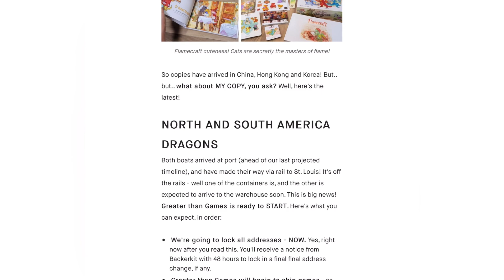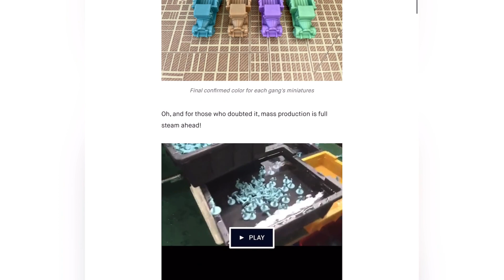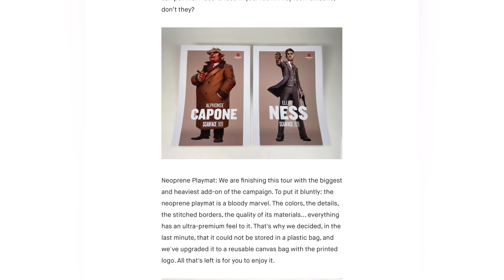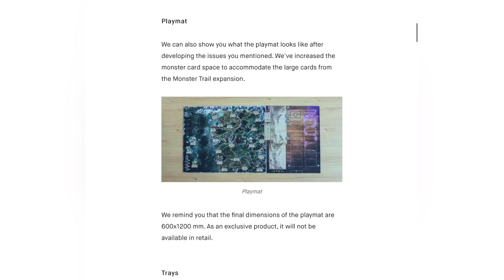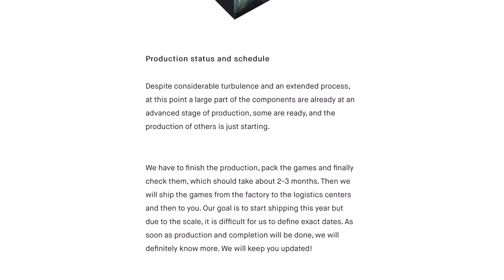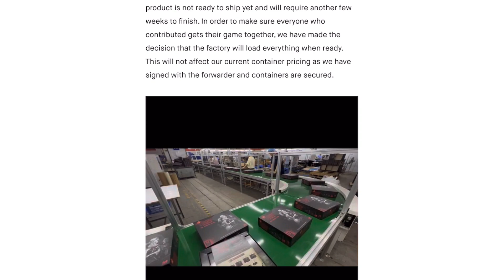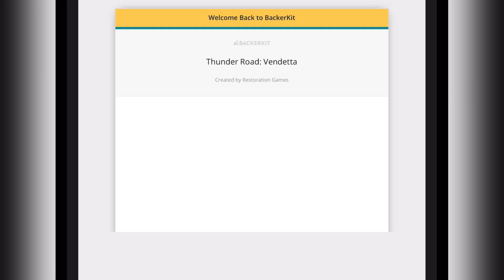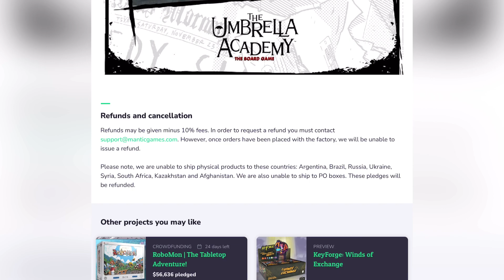กด1$กัน ช่วงอัพเดทข่าว (Boardgame)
ตอนนี้ผมได้ทำเพจเพื่ออัพเดทสถานะการณ์ของผมในเพจให้ทุกๆคนที่สนใจช่องของผมได้ไปติดตามกันนะครับ

หวังว่าทุกคนจะมีความสุขและสนุกกับช่องของผมกันนะครับ